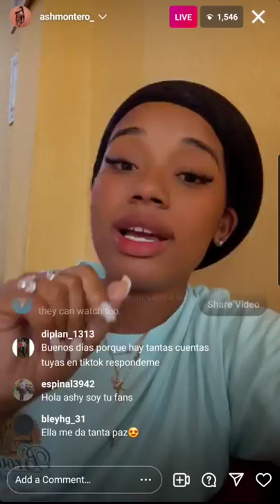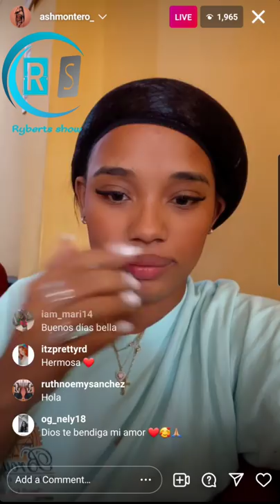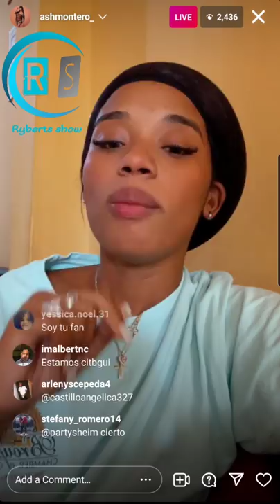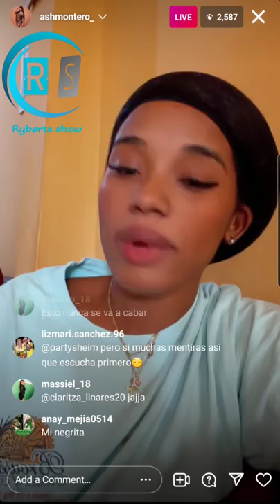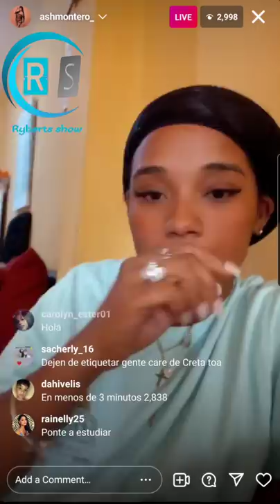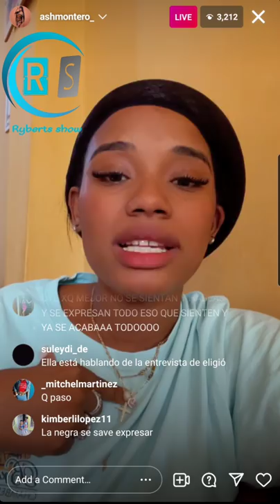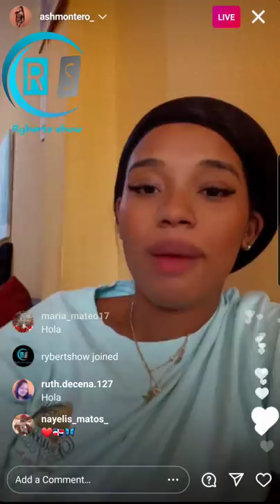Ashley Montero reacciona a entrevista de Eligio Reyes....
Ashley Montero reacciona a Eligio Reyes y la demanda.